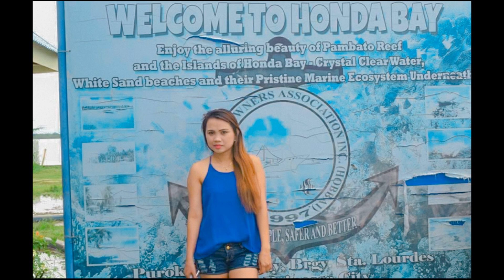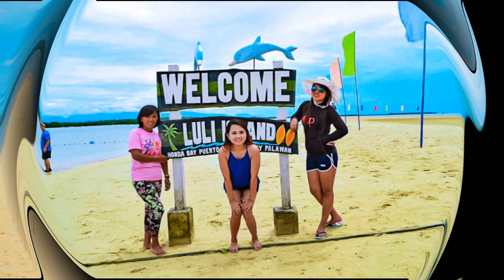Day 2 @Palawan/Palawan Honday Bay Tour/ Island hopping/Family goes to Palawan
my honday bay tour in palawan,luli island,starfish island and  cowrie island..please watch my video guysss...thank you.